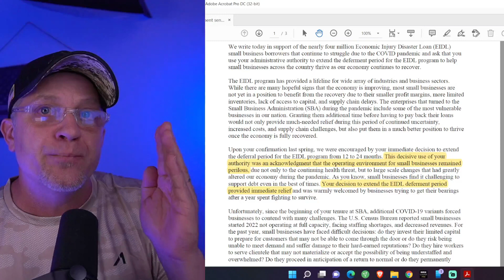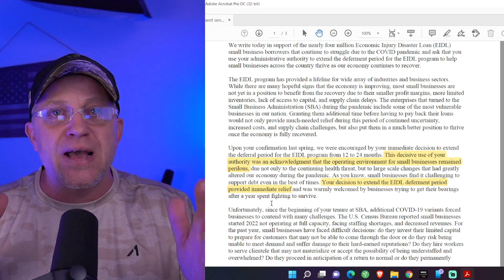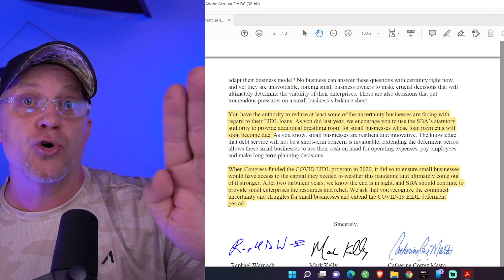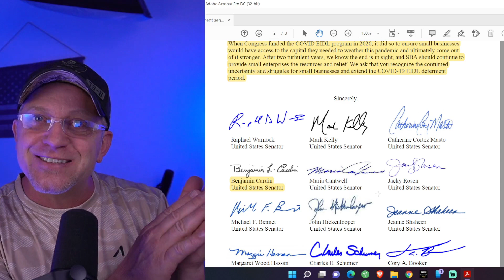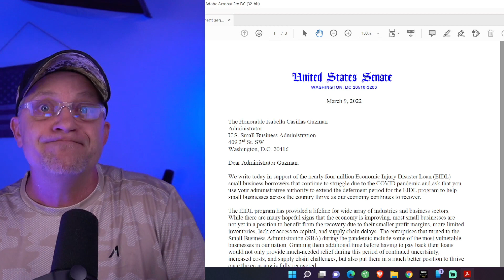EIDL Update13 Senators Sign Letter for SBA EIDL Loans Deferred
13 Senators signature on a letter to Isabel Guzman to extend the EIDL loans. Big news for Small Businesses that need the loans deferred.